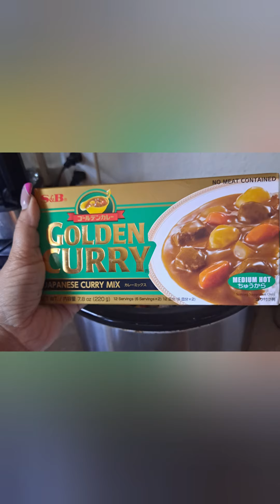Delicious homemade beef stew😋